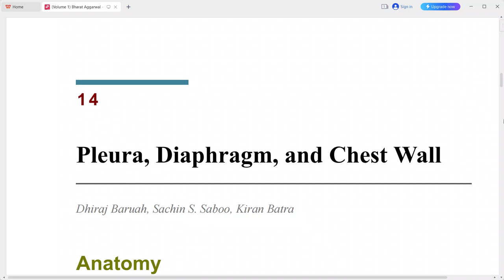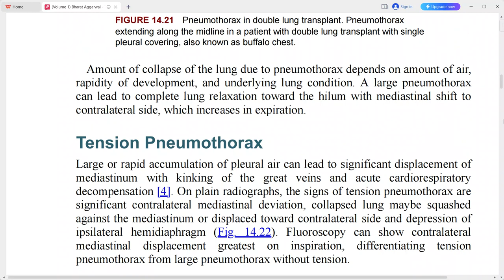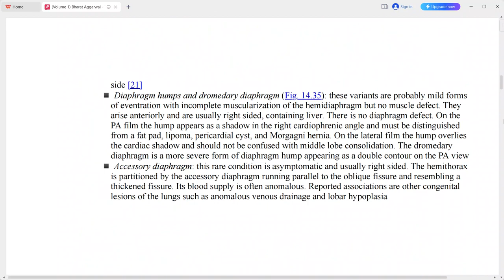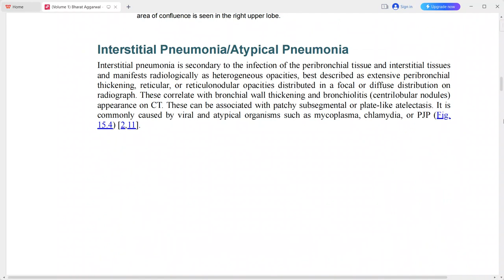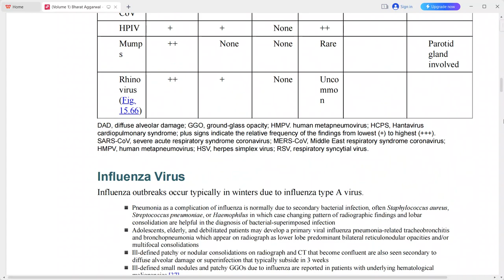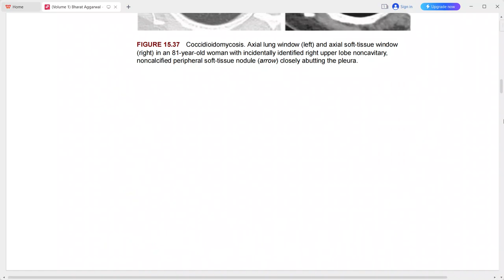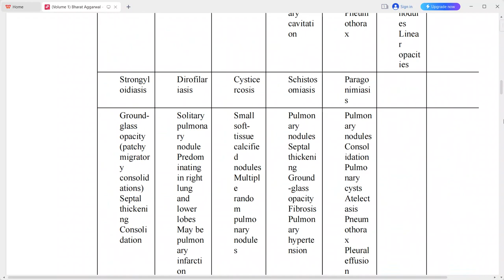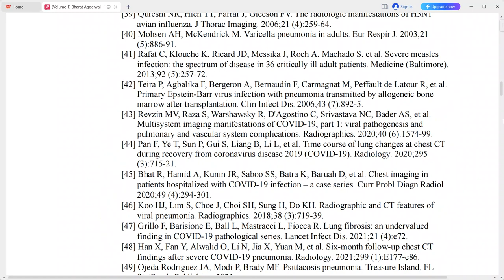CHEST INFECTIONS IMAGING FROM SUTTON